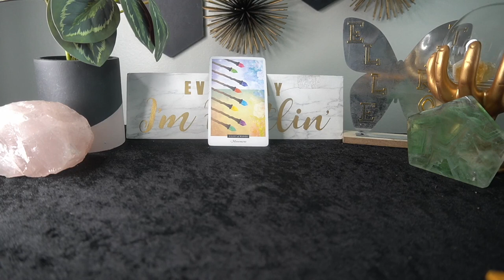CANCER SEPT '22 S3X ADDICTION, BROKEN PROMISES, DOWN LOW, ISSUES